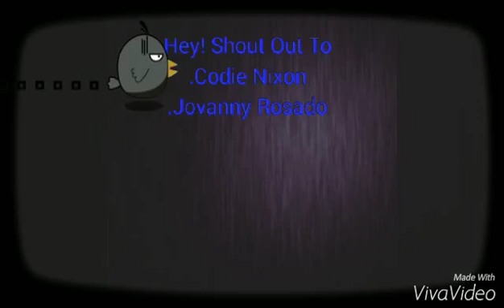Magic Trick (Watch part 2 with no editing)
Hope you enjoy (Real)